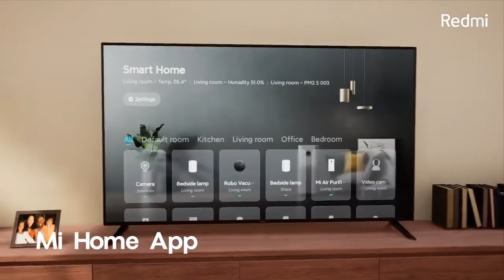Redmi Smart TV X Series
Xiaomi Redmi Smart TV X50, X55, X65 -- Android TV 10, Quad-core A55 CPU,  Mali G52 MP2 GPU, BT 5.0 with BLE, Dual-band Wi-fi,  3x 2.1 HDMI ports, 2x USB, 1x Optical, 1x 3.5mm --  wait for the link ...